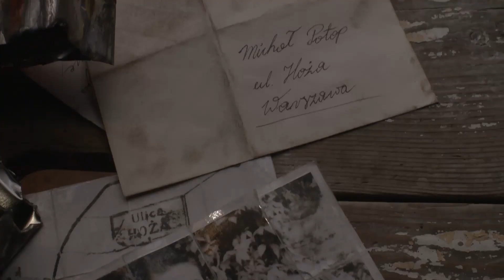BAJZEL - ŁZA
Nowy album Bajzla „Pararaj” ukaże się własnym nakładem 1 kwietnia 2021 bez pomocy wytwórni, a dzięki Waszej pomocy.

„Łza” to singiel zapowiadający nowy, długo wyczekiwany album Bajzla „Pararaj”.
Płyta ukaże się na przełomie marca i kwietnia.
Piosenka traktuje o utraconej miłości w czasach apokalipsy i nawiązuje do dzisiejszych wydarzeń – życia w izolacji, samotności i strachu przed otaczającym światem. Jest to drugi teledysk promujący płytę „Pararaj”.

Na krótko przed pandemią Bajzel zaprezentował swoją adaptację do utworu Ireny Santor „Już nie ma dzikich plaż” w zaskakująco odświeżonej wersji, z pięknym sentymentalnym wideoklipem, nakręconym w nadmorskiej scenerii rodzinnego miasta Świnoujścia.

Po Bajzlu można spodziewać się niespodziewanego, ale tym razem artysta sugeruję, że najnowszy album będzie sentymentalną, liryczną podróżą po kanwie polskiej piosenki.
Artysta już po raz drugi prorokuję swoje czasy. Utwór „Łza” powstał jeszcze przed pandemią w trakcie festiwalu filmowego „48 Hour Film Project”, a ewidentnie nawiązuje do izolacji i końca cywilizacji normalnie pojmowanego przez nas świata.
Tak jak w 2004 roku, kiedy zaczynał swoje pierwsze występy solowe przy pomocy zapętlania wielu instrumentów, nikt nie spodziewał się, że moda na to przyjdzie dopiero teraz.

TEKST PIOSENKI:
Pozostał tylko wiatr i strach do końca
Tej miłości ślad zatarł wiatr
Już nie ma nas
Tylko wiatr bez końca
Tej miłości świat, ten świat o nas zapomniał

I ta samotna łza i strach do końca
Tej miłości świat już dawno zgasł
Pogasły światła miast
Została tylko łza
Samotna łza, samotna łza i wiatr
Samotna łza
Ten świat o nas zapomniał

Świat o nas zapomniał!

Samotna łza i wiatr, samotna łza...

Materiał do Teledysku został pocięty z filmu "Arboretum", który powstał w trakcie 48h Film Project 2018. Całość być może jest gdzieś w internecie...
Twórcy filmu 48HFP "Arboretum":

wystąpili:

Kinga Suchan
Mikołaj Fajfer
Filip Wałcerz

reżyseria:
Tomasz Stenzel

zdjęcia:
Marcin Łobaczewski

produkcja:
Tomasz Stenzel
Marcin Łobaczewski

scenariusz:
Ekipa

kierownik planu:
Nikodem Maszota

dyżurny planu:
Marcin Van Gimst

montaż:
Maciej Mitręga

muzyka:
Bajzel

mix : Szymon Orchowski i Bajzel
mastering : Szymon Orchowski

scenografia:
Maria Magdalena Wawrzyńczyk

kostiumy:
Dominika Cybulska

charakteryzacja:
Edyta Piasecka

koloryzacja:
Dominika Cybulska

udźwiękowienie:
Paweł Piechura